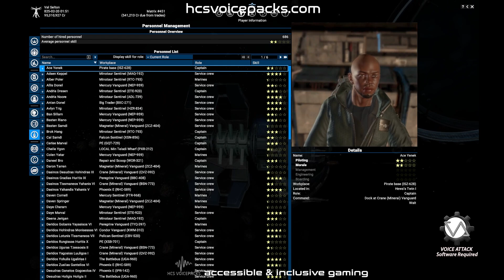Voice control with our New & Improved X4 Foundations profile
An immersive and capable cockpit assistant to help you build your own empire, take on other ships and forge your way through the X4 Universe.

Features:
➡️ AUTOMATIC keybind reader - No setup required for preferred key presses
➡️ Voice trigger editor to customise your spoken commands
➡️ Take-off and landing commands
➡️ Targeting commands
➡️ Flight commands including Travel Mode, SETA Mode, matching speed
➡️ Weapon selection &amp; satellite deployment
➡️ Access to menus, maps and sub-tabs
➡️ On foot commands
➡️ Scanning & Sensors
➡️ Camera management
➡️ NPC Dialogue management via voice
➕ "Multicrew ready" - own multiple packs and place them on different stations

Thanks
👍 Lep_Few & CyberCrist - our X4 Volunteer specialists
👍 The rest of the beta testing and volunteer support crew